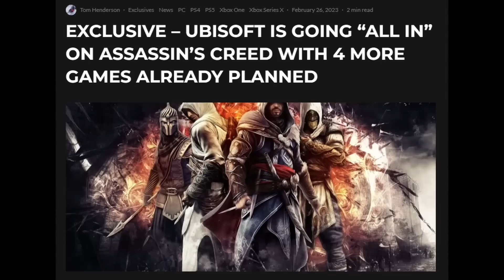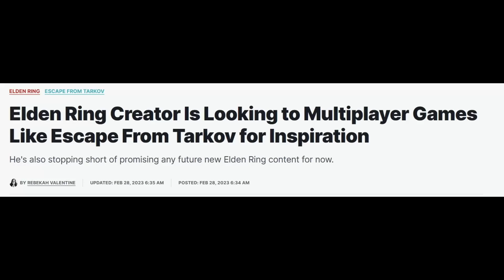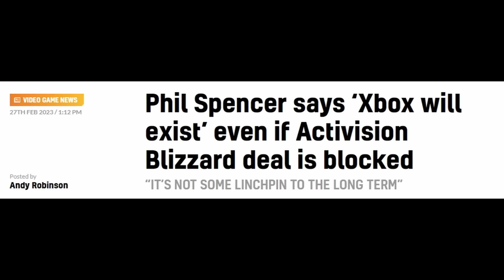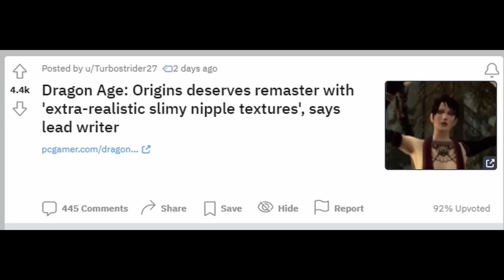6개 받고 4개 더??? 유비소프트, 어쌔신 크리드에 올인 중! 외 | 게임 헤드라인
* 2차 인용 시 제 채널이나 영상도 출처 표기 부탁합니다.

0:00 유튜브 자막 지원.
0:03 "루머 - 유비소프트가 어쌔신 크리드에 올인하며 4개 게임을 더 계획 중이다"
3:36 "엘든링의 히데타카 미야자키가 이스케이프 프롬 타르코프 같은 멀티 게임에서 영감을 찾고 있다"
6:53 "액티비전 블리자드 인수가 무산돼도 엑스박스는 존재할 거라고 필 스펜서가 말하다"
8:47 "드래곤 에이지 오리진에는 더 사실적인 끈적한 x꼭지 텍스처가 들어간 리마스터가 필요하다"